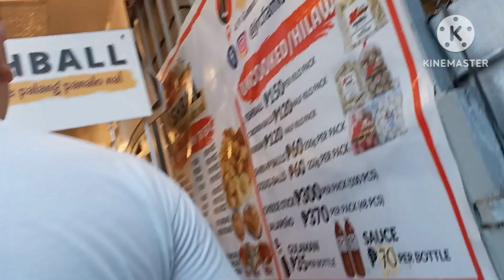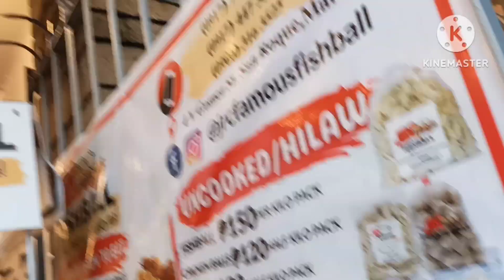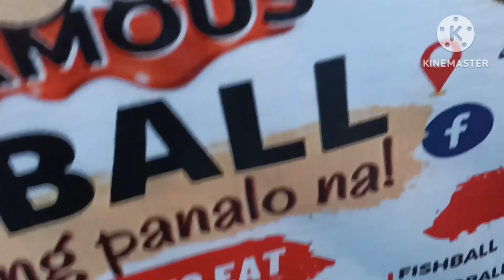Bakit pinipilahan si JRC famous fishball sa marikina....